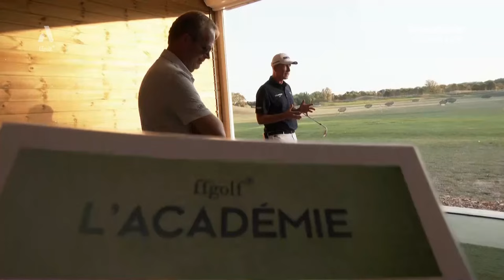L'Académie part en LIVE : les secrets d'une bonne leçon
L'Académie part en live pour le début de l'automne et reçoit Benoît Willemart pour révéler les secrets d'une bonne leçon !